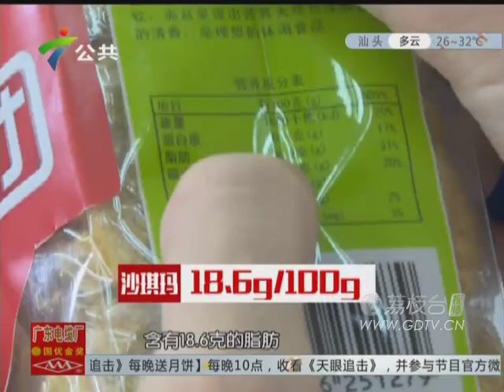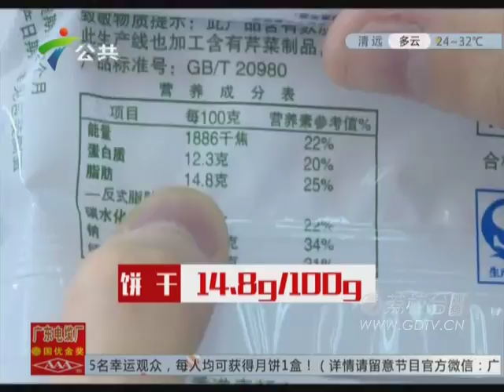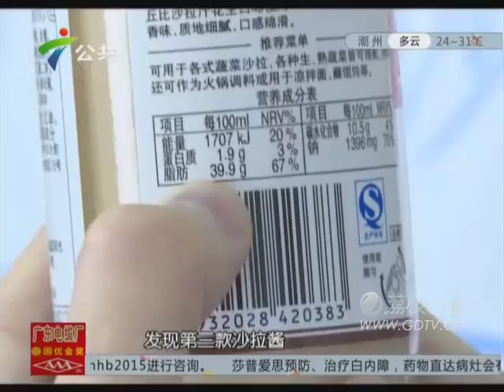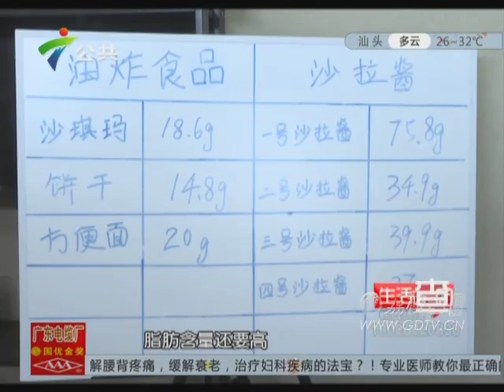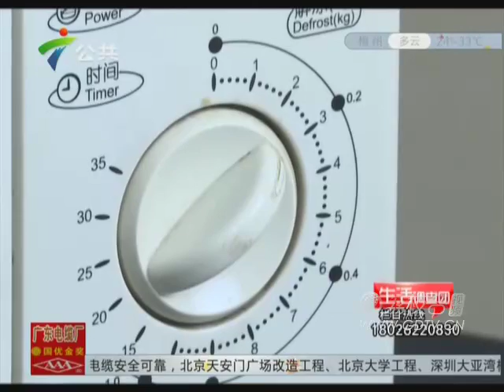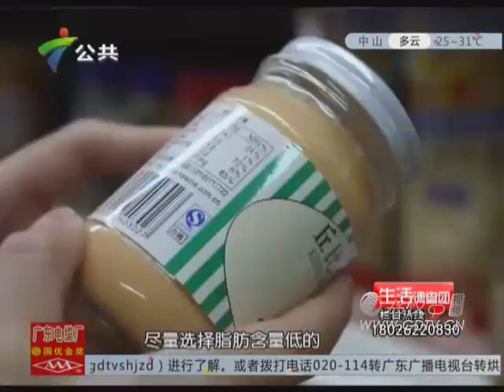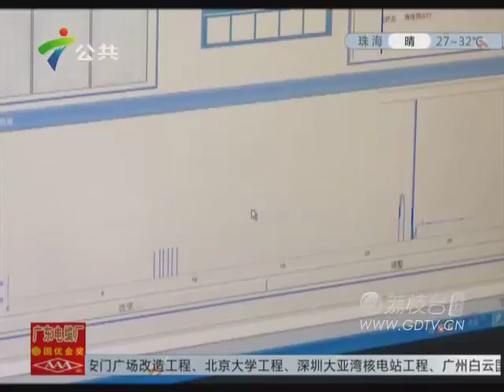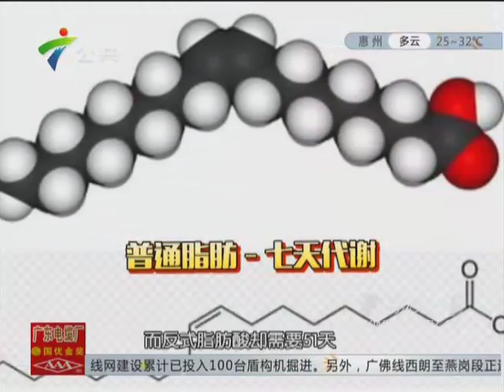20150922吃沙拉等于吃油